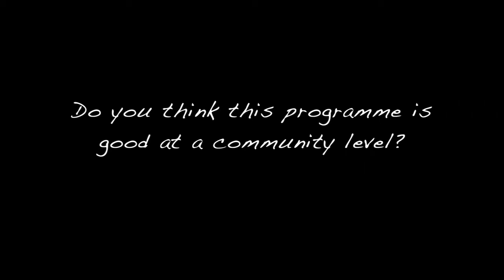Pure Nutrition Testimonials/ John Bell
A short video with one of our clients John Bell, about her experience with Pure Nutrition.